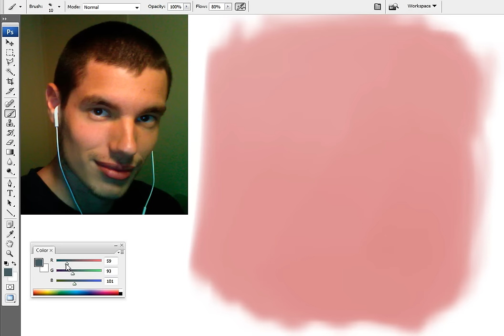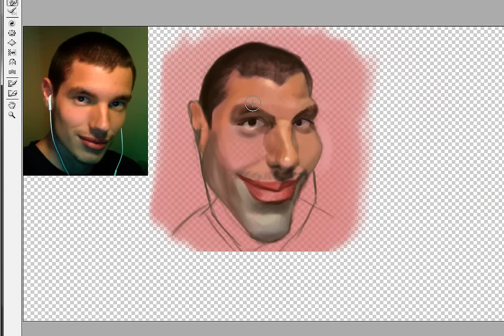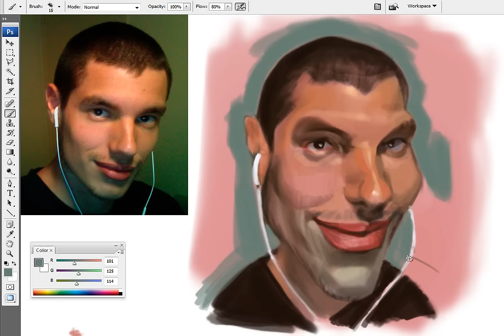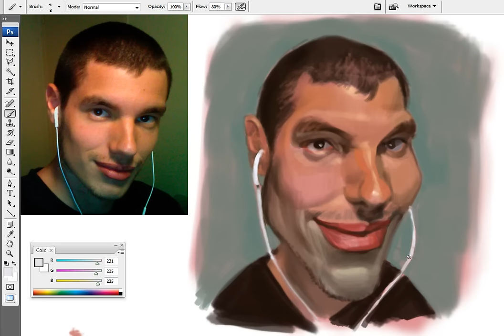Caricature #12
This is of 'PresidentOfLife'.

Tools:
Wacom Intuos3 12x9
Adobe Photoshop CS3
Camtasia Studio

is a growing community of artists all working to improve and help each other, it's free to join, so if you want to recieve comments or critiques on your work, or maybe offer some advice, head on over!